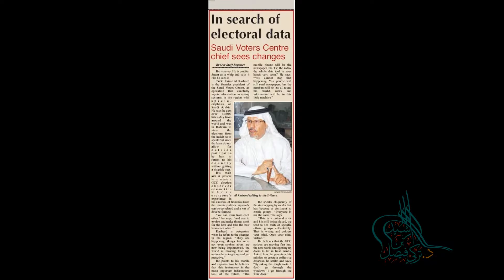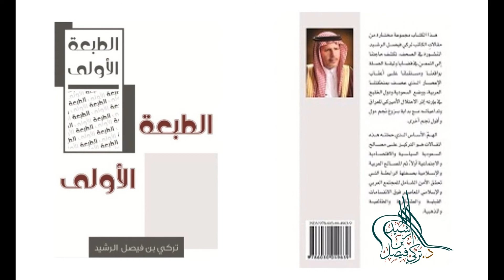الهيئة العليا للانتخابات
أقترح تأسيس هيئة عليا للانتخابات السعودية تكلف بموجب القانون بتنظيم وإجراء الانتخابات في المملكة